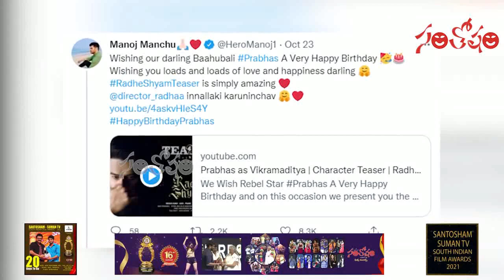‘ఎఫ్‌-3’ రిలీజ్ డేట్ వచ్చేసింది | Daggubati Venkatesh | Varun Tej | Santosham Film News